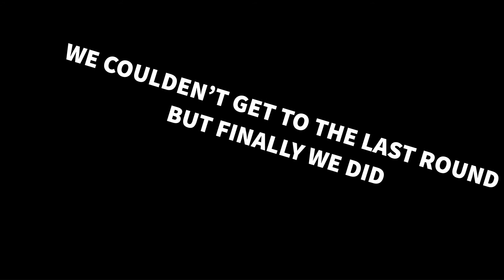FallGuys Fails "They keep grabbing me"!!!!